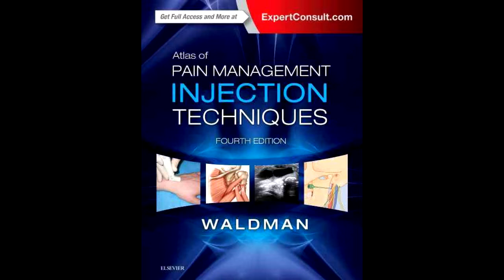[2H SWEETHOME] Atlas of Pain Management Injection Techniques 3rd Edition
Master every essential pain management injection technique used today with Atlas of Pain Management Injection Techniques, 3rd Edition. With expert tips from leading authority Steven D. Waldman, MD, JD and abundant step-by-step color illustrations, you’ll see how to evaluate the causes of pain, identify the most promising injection approach, locate the injection site with precision, and deliver the relief your patients crave. From the head and neck to the foot and ankle - and everywhere between - this best-selling pain management reference equips you to perform a complete range of clinical injection techniques with greater confidence!